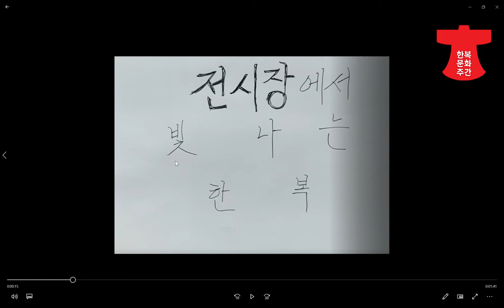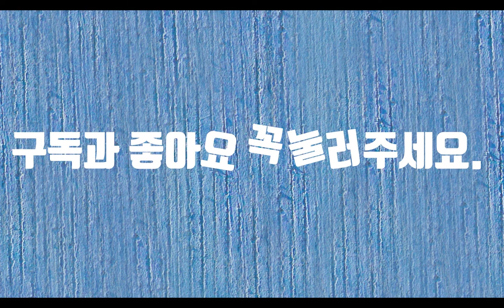한복 문화 주간 이벤트 공모전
한복 문화 주간 이벤트 공모전에 참여합니다. 우리 고유의 의상인 한복에 대해서 다시금 생각할 수 있는 시간을 주었습니다. 명절 때나 입는 한복, 그러나 개량한복이 생겨서 평상시에도 입을 수는 있지만 여전히 조금 불편합니다. 그래도 우리의 얼과 사상이 담긴 한복을 자주 입어 보도록 노력하고 있습니다.